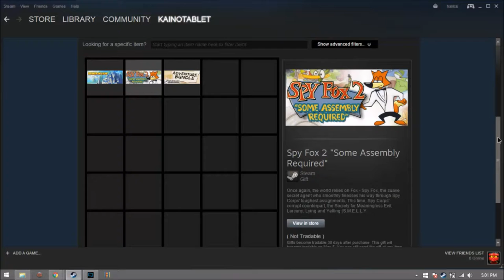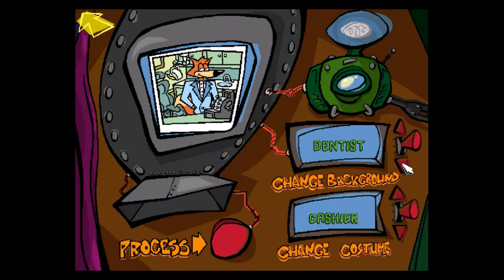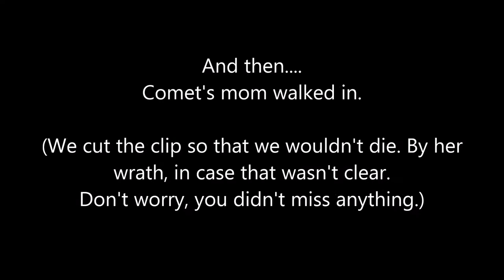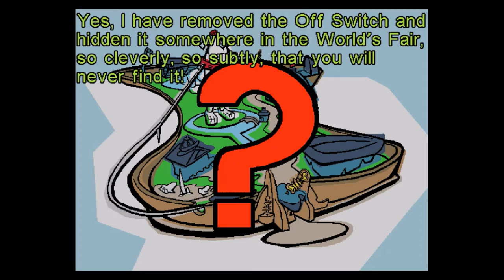Throwback Thursday: Spy Fox 2 E1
Tonk'peh everyone! Today Anihan is playing a game from Comet's childhood. Go to 2:43 to skip the opening sequence.

Today's Host: Anihan
Today's Co-host: Comet
Today's Console: PC
Today's Game: Spy Fox 2: Some Assembly Required

Anihan plays Spy Fox because Comet adores it, and Comet gets to geek out over it the entire time. Ani's a liiiiiittle bit evil (also a little bit bored: It is a children's game, after all) and might intentionally use the side entrance instead of the front door. Just to hear Comet squirm.